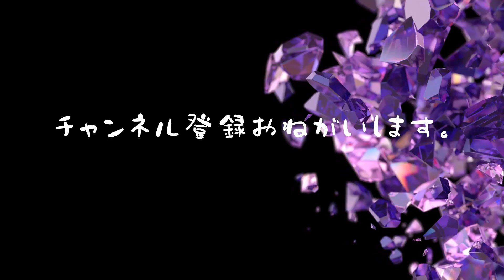【源氏物語341 第13帖 明石３】この世は滅んでいくのではないかと思った。翌日から また、大風が吹いて、海潮が満ち、高く立つ波の音は岩も山も崩してしまうように響いた。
「ただ例のような雨が
少しの絶え間もなく降っておりまして、
その中に風も時々吹き出すというような日が
幾日も続くのでございますから、
それで皆様の御心配が始まったものだと存じます。
今度のように地の底までも通るような
荒い雹《ひょう》が降ったり、
雷鳴の静まらないことはこれまでにないことでございます」
　などと言う男の表情にも
深刻な恐怖の色の見えるのも源氏をより心細くさせた。

　こんなことでこの世は滅んでいくのでないかと
源氏は思っていたが、
その翌日からまた大風が吹いて、海潮が満ち、
高く立つ波の音は岩も山も崩してしまうように響いた。
雷鳴と電光のさすことの烈《はげ》しくなったことは
想像もできないほどである。この家へ雷が落ちそうにも近く鳴った。
もう理智《りち》で物を見る人もなくなっていた。

【源氏物語 13帖 明石（あかし）】
連日のように続く、豪風雨。
源氏一行は眠れぬ日々を過ごしていた。
ある晩、二条院から紫の上の使いが訪れ、
紫の上からの文を読んだ源氏は
都でもこの豪風雨が発生している事を知る。
この悪天候のため、
厄除けの仁王会が開催されることになり、
都での政事は中止されていることが
使いの口から明らかにされた。

源氏らは都に残してきた家族を案ずる。
嵐が鎮まるよう、
源氏と供人らは住吉の神に祈ったが、
ついには落雷で邸が火事に見舞われた。

嵐が収まった明け方、源氏の夢に故桐壺帝が現れ、
住吉の神の導きに従い須磨を離れるように告げる。
その予言どおり、
翌朝明石入道が迎えの舟に乗って現れ、
源氏一行は明石へと移った。

入道は源氏を邸に迎えて手厚くもてなし、
かねて都の貴人と娶わせようと考えていた一人娘（明石の御方）を、
この機会に源氏に差し出そうとする。
当の娘は身分違いすぎると気が進まなかったが、
源氏は娘と文のやり取りを交わすうちに
その教養の深さや人柄に惹かれ、
ついに八月自ら娘のもとを訪れて契りを交わした。

この事を源氏は都で留守を預かる紫の上に文で伝え、
紫の上は源氏の浮気をなじる内容の文を送る。
紫の上の怒りが堪えた源氏はその後、
明石の御方への通いが間遠になり
明石入道一家は、やきもきする。

一方、都では先年太政大臣（元右大臣）が亡くなり、
弘徽殿大后も病に臥せっていた。
自らも夢で桐壺帝に叱責され重い眼病を患い、
東宮（冷泉帝）への譲位を考えた朱雀帝は、
母后の反対を押し切り源氏の召還を決意した。

晴れて許された源氏は都へ戻ることになったが、
その頃既に明石の御方は源氏の子を身ごもっており、
別れを嘆く明石の御方に源氏は
いつか必ず都へ迎えることを約束するのだった。
帰京した源氏は権大納言に昇進。
供人らも元の官位に復帰する。
源氏は朱雀帝や藤壺の宮の元に参内し、
親しく語り合うのであった。

🌊🎼 庭園の東 written by Ryo Lion🌊